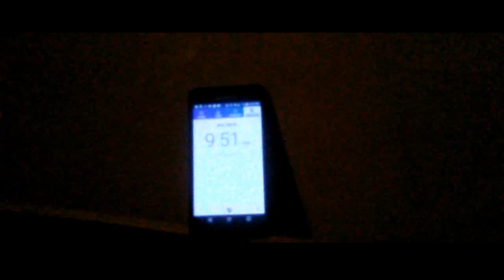silver and gold salvation yt spot